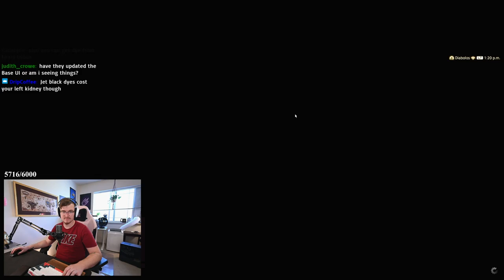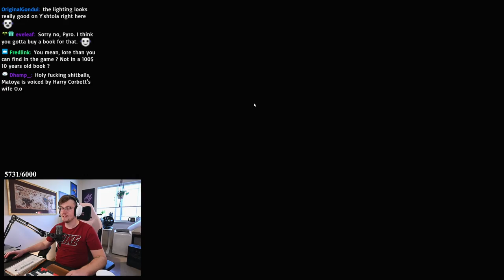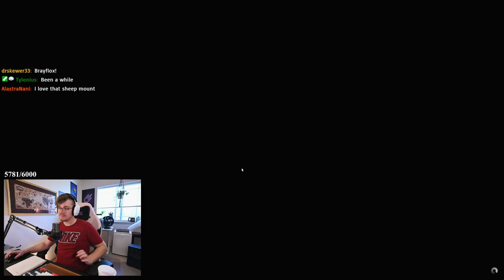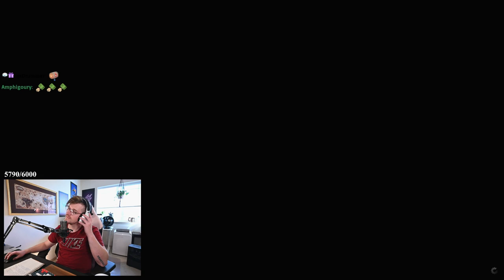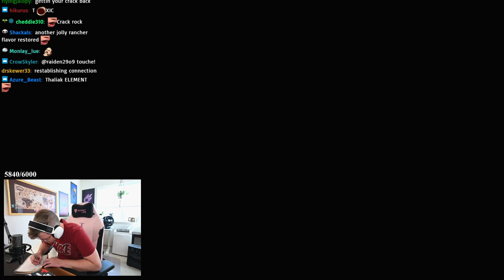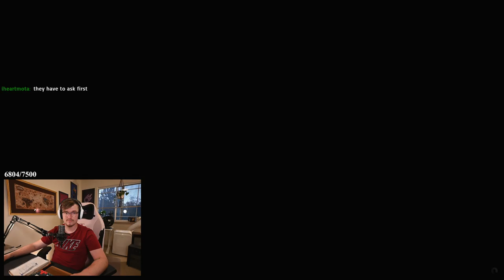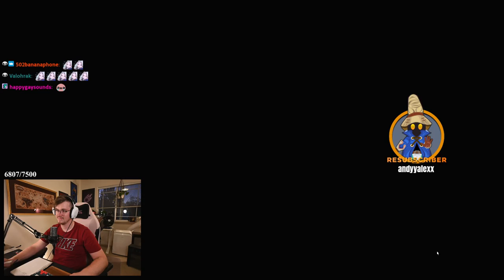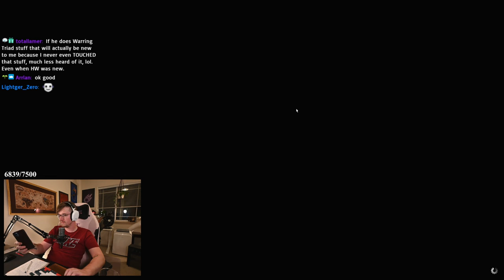Lv57-59 HW MSQ | Meeting Matoya | Gubal Library